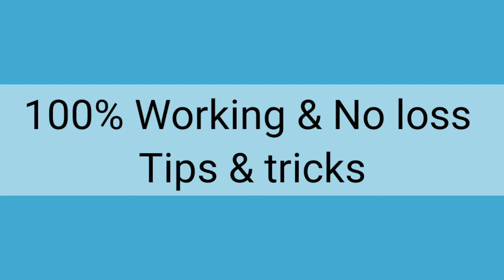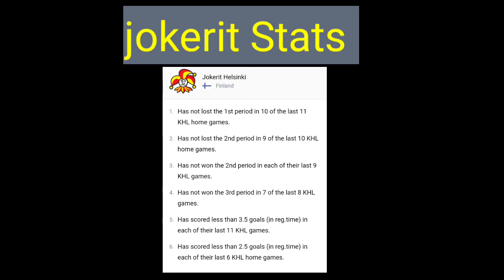1xbet Ice Hockey | Betting Tricks To Win | Ice Hockey Plans & Stats In Hindi | Sports Informer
This video will guide you with point that will help you make profit from Ice hockey betting in india

Best Betting Tricks
1xbet
Bet365
Betwinner

1. This analysis is based on my

2. Dream11 takes great care to comply with all central and state legislation in India to ensure that  users are fully protected. Every contest on  platform is carefully designed to comply with applicable statutes and regulations in India.
1xbet & Dream 11 constitutes a ‘game of mere skill’, which makes the Dream11 game exempt from the provisions of the Public Gambling Act, 1867 (PGA).